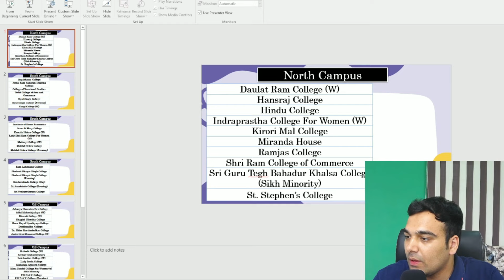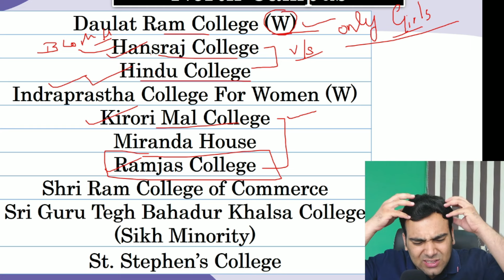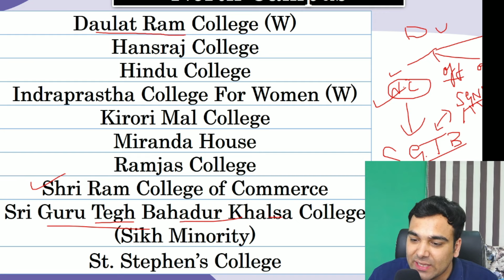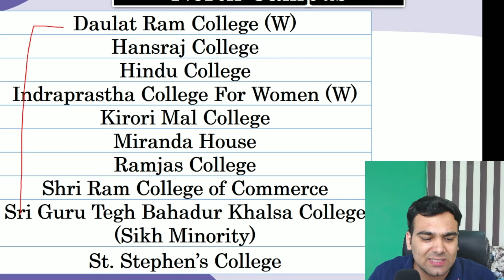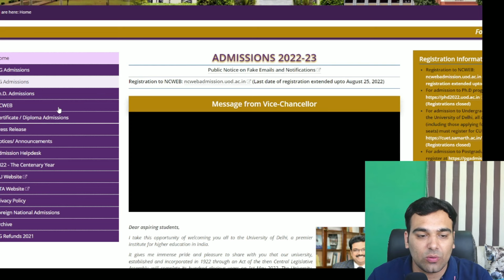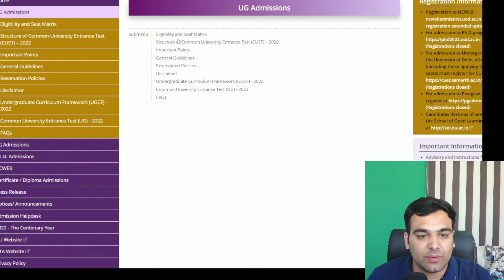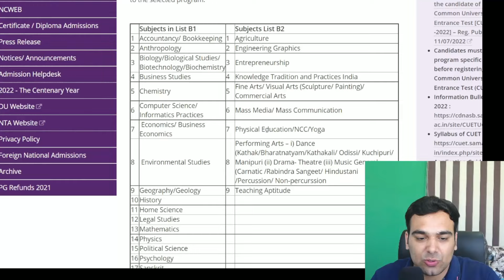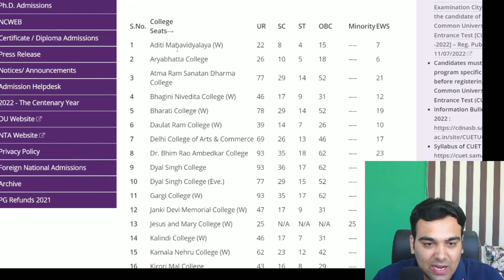🔴Delhi University TOP 10 Colleges (High CUET Cutoffs) | DU North Campus Colleges🔥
Delhi University College Rankings - List of DU Colleges in North Campus.
St. Stephens College
Shri Ram College of Commerce
Hansraj College
Hindu College
Ramjas College
Miranda House (W)
Kirori Mal College
Shri Guru Teg Bahadur Khalsa College (Sikh Minority)
Indraprastha College For Women (W)
Daulat Ram College (W)
Department of Germanic and Romance Studies
Cluster Innovation Centre

I am conducting Delhi University Form Filling Special Workshop on 20th September. There will be a Personalized form-filling & Counselling Session on Zoom, where students can enjoy these benefits:
💥Full Guide on How To Fill CSAS 2022 Portal
💥 75+ Courses Covered (Preference Sheet Available)
💥 Documents Sample Testing
💥 College Backup Options
💥 ECA/Sports Special helps

Join Our NEW CUET 2023 Batch - Champions Batch (with 15 Books)